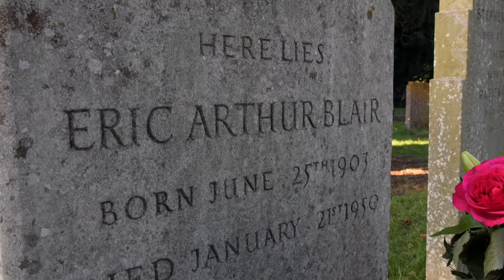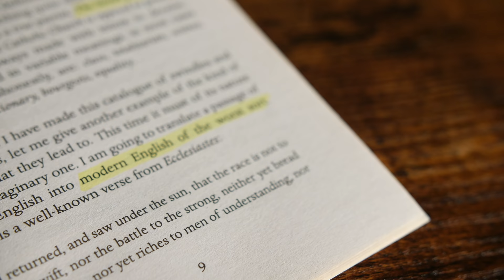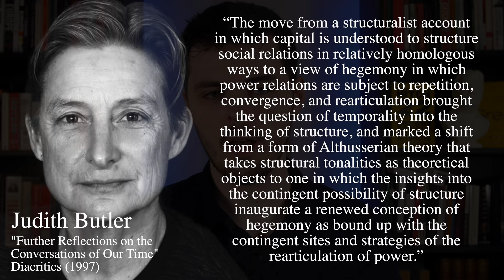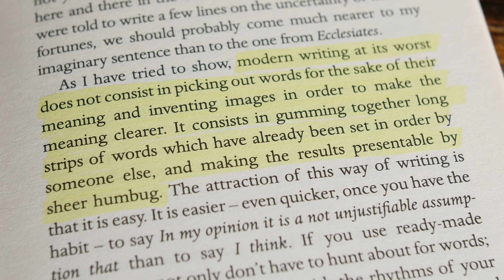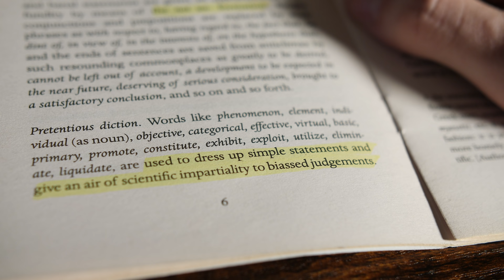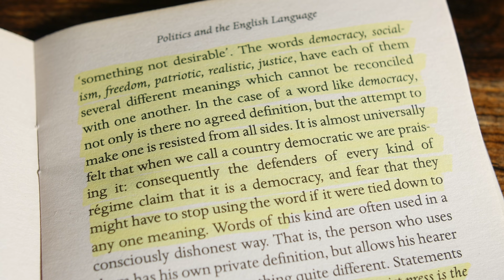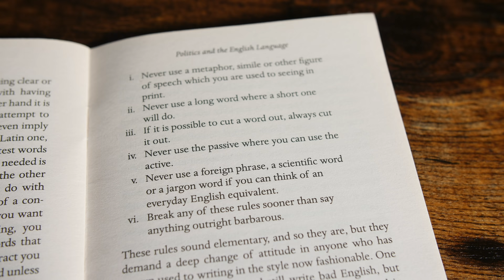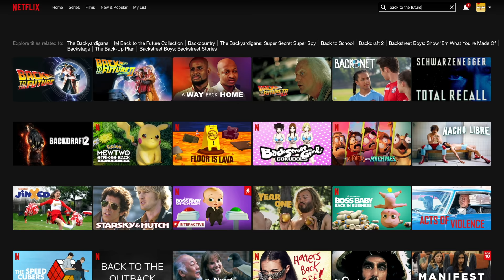George Orwell's 4 Tips For Speaking Clearly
VIDEO NOTES

George Orwell is one of the most celebrated writers of the twentieth century. Most loved and remembered for his fiction, he also produced an expansive array of essays, including "Politics and the English Language", which contains his advice regarding clarity in writing and speaking.

Today's political and academic landscape is often accused of being rife with rambling unclarity, and this was something Orwell also perceived and lamented in his own time, making much of his advice on how to avoid this still relevant today.

LINKS

TIMESTAMPS

Intro 0:00
Examples of "bad modern English" 2:20
"Dying Metaphors" 7:36
"False Verbal Limbs" 10:47
"Pretentious Diction" 12:51
"Meaningless Words" 15:28
Summary 18:30
Closing thoughts 19:47

SPECIAL THANKS

Itamar Lev
Evan Allen
Faraz Harsini
John Early
Sveline
Teymour Beydoun
Adam Gray
Nolan Kent
Seth Balodi
Citizens of Civilization
James Davis
g8speedy

CONNECT

Or send me something:

Alex O'Connor
OXFORD
OX4 9LL
ENGLAND